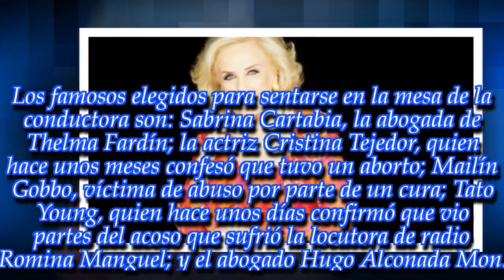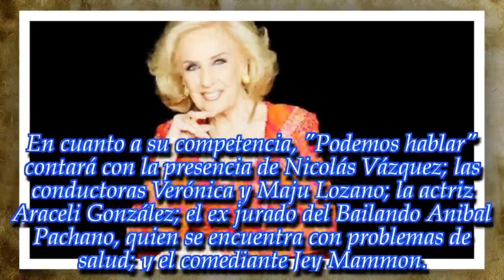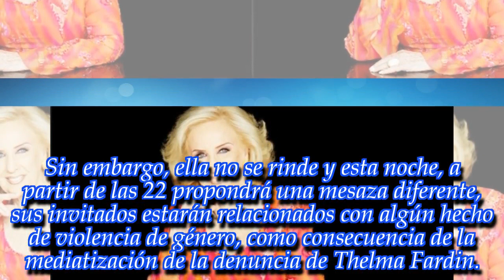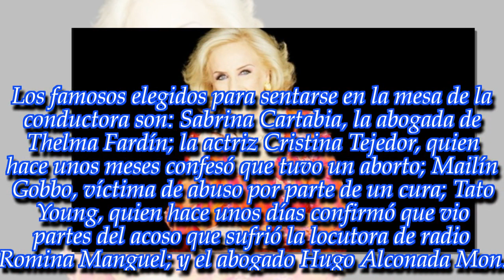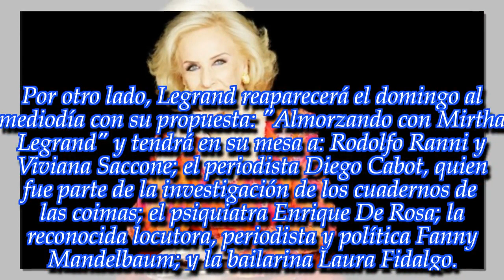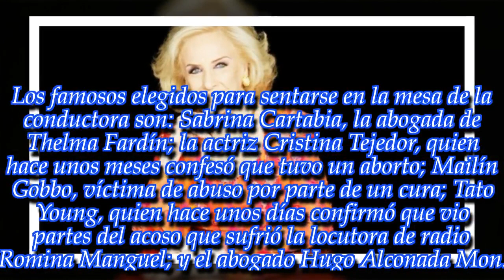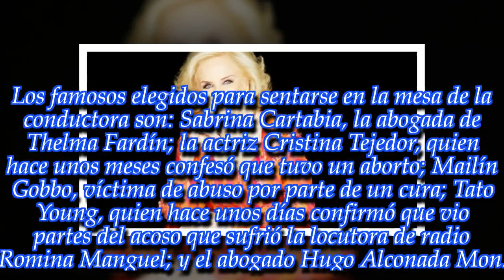NOTICIAS DE HOY - ¿Quiénes son los invitados de Mirtha Legrand?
Noticias Principales:
La Chiqui contará con invitados que sufrieron violencia de género. ¡Enterate de todos los detalles en esta nota!